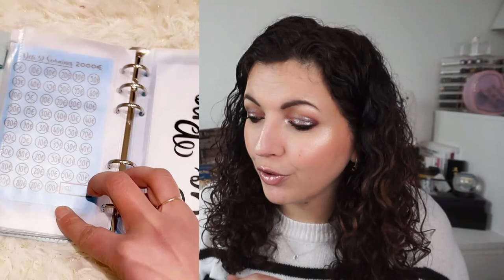HAUL Shein 🫣ça donne quoi?